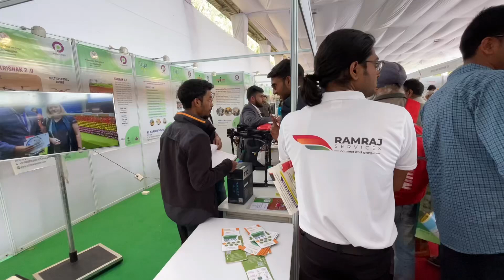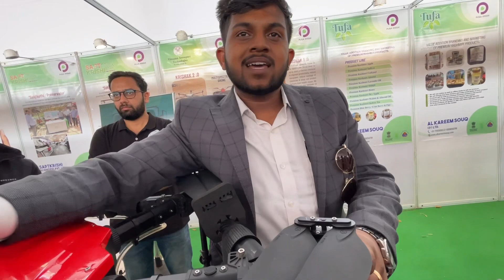How Drones Can Help Farmers खेतीबाड़ी का भविष्य है ये ड्रोन फसल में छिड़काव करेंगे Drone 380000/-